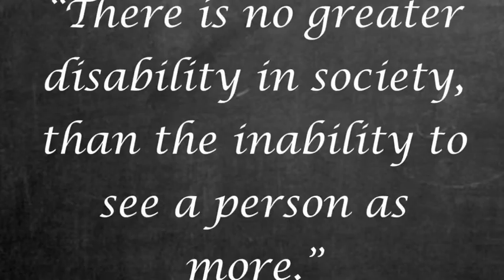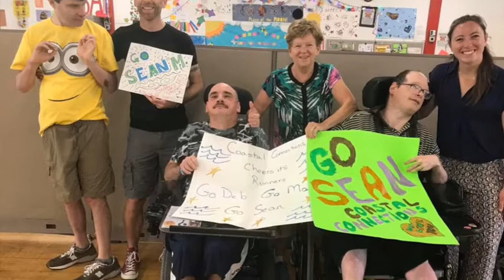May 18, 2020